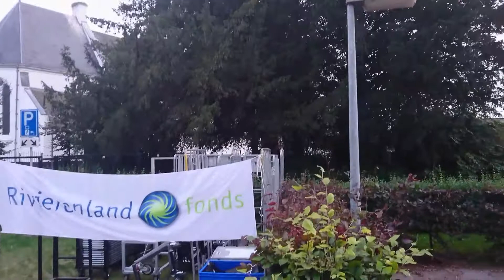Klassiek aan de lek 2017 dijkhuis jaarsveld korte film met ilija